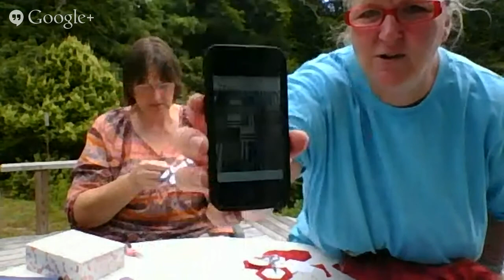Simply Colorful FiberCast: Free-form Hexie Quilting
Join Lynn, still on vacation, and a guest appearance of her sister, Karen, as they begin to navigate the world of Quilted Hexies!